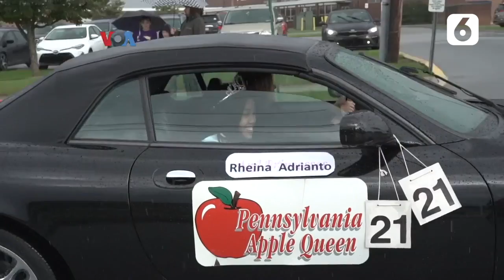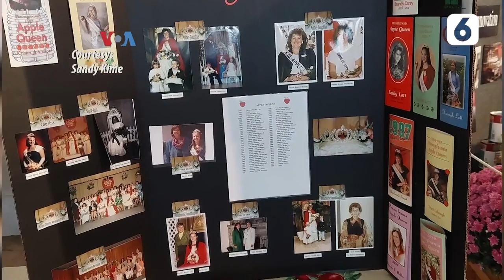Remaja Diaspora Indonesia Terpilih Menjadi Ratu Apel Pennsylvania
LIPUTAN6.COM - Rheina Adrianto, remaja berdarah Indonesia terpilih sebagai Ratu Apel Pennsylvania 2021, keturunan Indonesia dan Asia pertama yang memenangkan mahkota Ratu Apel sejak 67 tahun lalu. Ia menyandang gelar ini sampai tahun depan dan melakukan berbagai agenda kegiatan mempromosikan apel Pennsylvania.